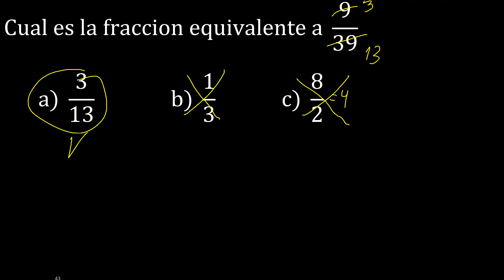Cual es la fraccion equivalente a 9/39